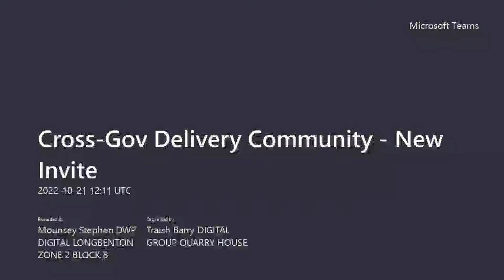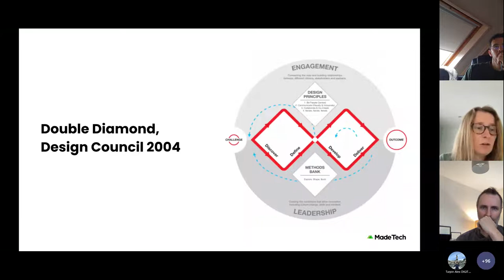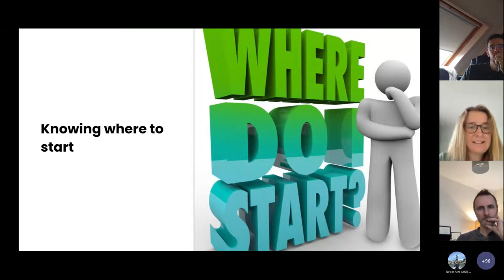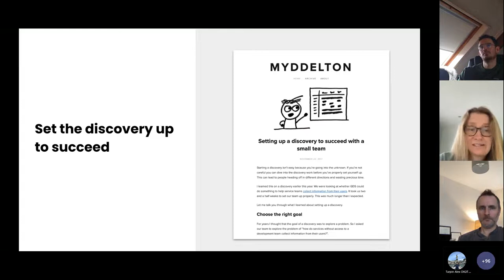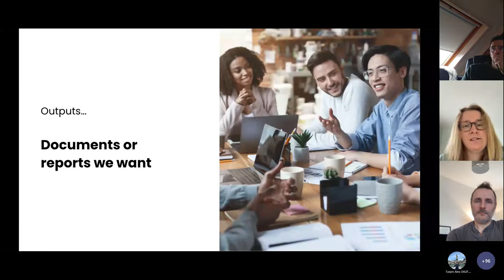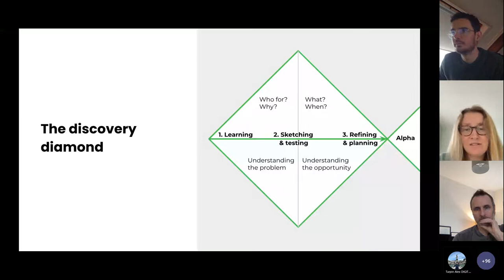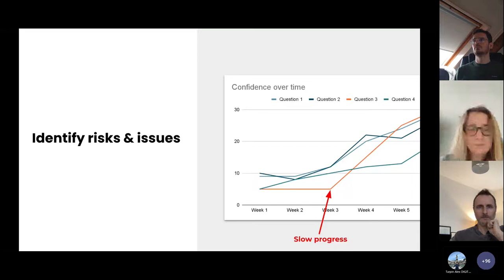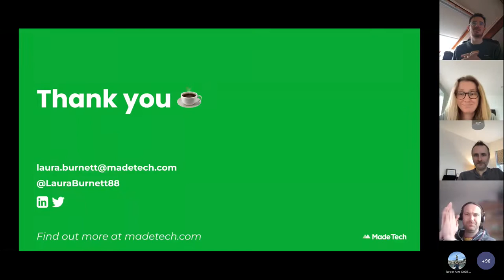Discovery - ensuring your team is on track to deliver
Made Tech showcase how they use discovery to influence and shape outcomes - Cross Gov Delivery Community